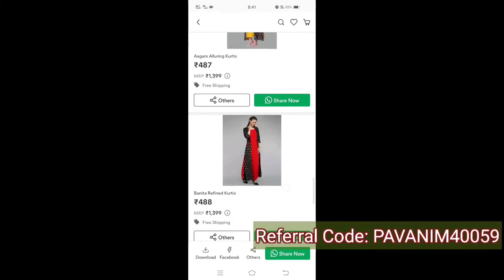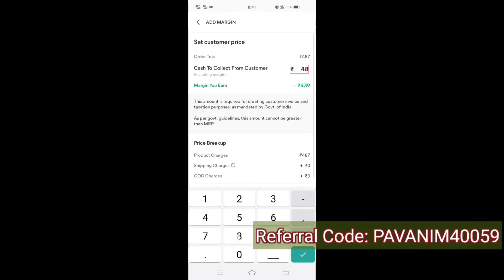Meesho shopping haul | Bedsheet shopping haul | Lively things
product codes:-

1st-     s-2531770
2nd -   s-9600143
3rd-     s-34247596

Meesho shopping haul | Super comfortable and affordable collection | Lively things
@ Lively things